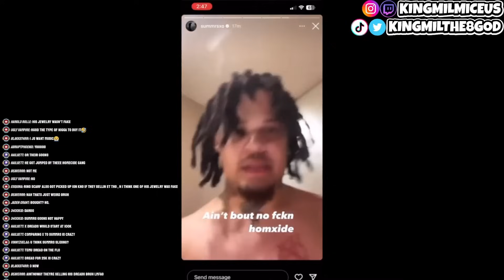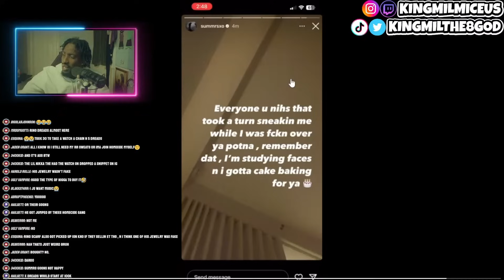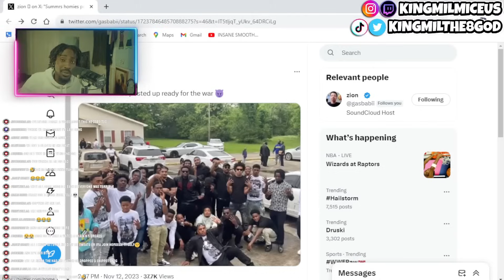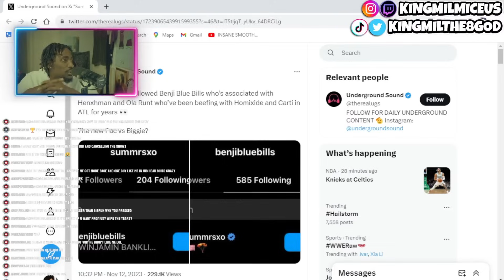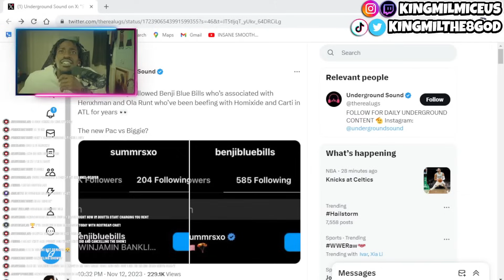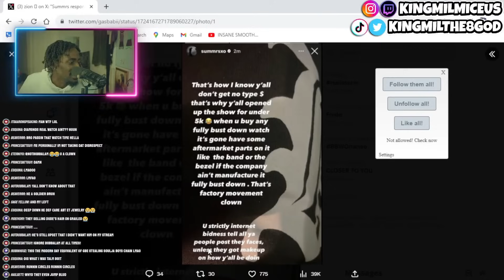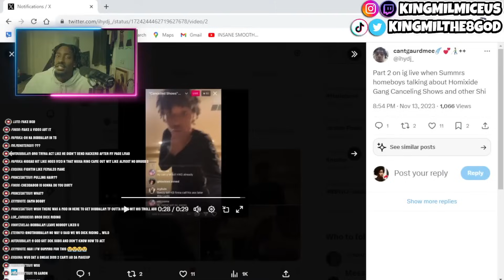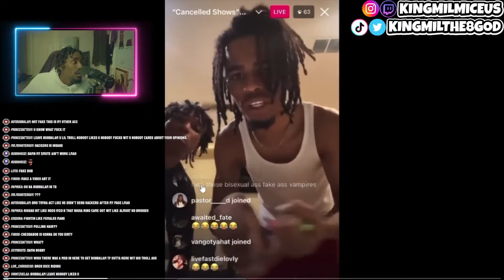The Summrs & Homixide BEEF is getting SERIOUS! 😬 (RR VS OPIUM)